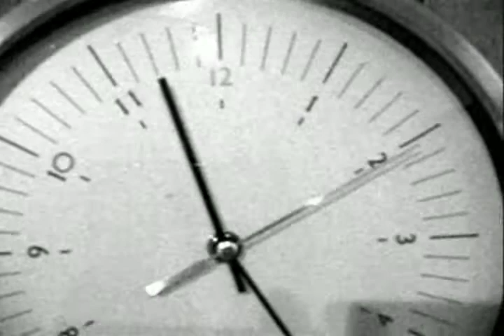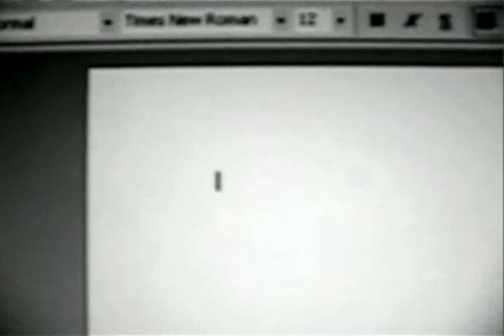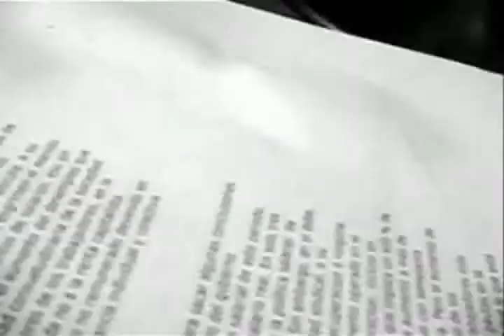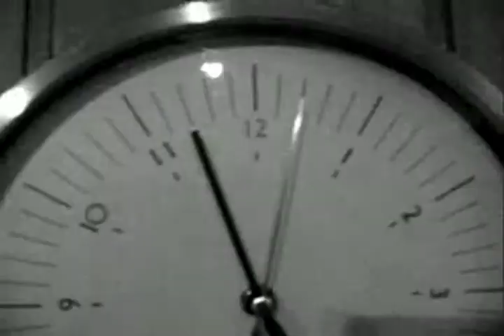PARADOJA DEL INSTANTE (versiòn Beta)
Video clip poema Paradoja del Instante, de Laura Alonso, expuesto en el Concentrado de Poesía Experimental Internacional "Amanda Berenguer", Agosto de 2008 (curador: Clemente Padín), en Plataforma Ministerio de Educación y Cultura, Montevideo, Uruguay

(la versión Beta ha quedado con el sonido dañado -se recomienda subir volumen-)